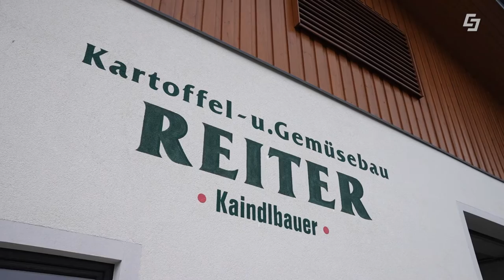Natürlich gekocht – vegetarisches Kärntner Ritschert 🍲🥘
Das GreenTech Unternehmen Salzburg AG präsentiert Natürlich gekocht mit Markus Lorbeck. In dieser Folge bekommt Markus wieder eine ganz besondere Challenge von Bettina Wiesenegger. Die heutige Challenge ist, er muss Rollgerste, Karotten, Sellerie, Vogelbeeren und Weißdorn in die Gerichte einbauen. Nach einem kurzen Abstecher beim Gemüsebau Kaindlbauer geht es auch schon in die Küche. Dort bereiten Markus und Seminarbäuerin Martina einen Eintopf vor. Danach kocht Markus einen herbstlichen Milchreis mit Kürbis und Beeren.

00:00 Begrüßung
00:52 Challenge
01:36 Gemüsebau Kaindlbauer
06:31 Seminarbäuerin Vorstellung
07:49 vegetarisches Kärntner Ritschert + Info Karotte/Sellerie/Rollgerste
15:47 Milchreis + Info Vogelbeere/Weißdorn
22:32 Fazit Bettina
22:48 Abschluss

*Vegetarisches Kärntner Ritschert*

Zutaten

250 g Bohnen, weiße Bohnen oder Wachtelbohnen
200 g Rollgerste
2 große Zwiebeln
2 Knoblauchzehen
400 g Wurzelgemüse (Karotten, gelbe Rüben, Sellerie, Pastinake, Lauch)
1,5 L Gemüsebrühe
Salz, frisch gemahlener schwarzer Pfeffer, Majoran, Petersilie, Lorbeerblatt, etwas  Liebstöckl, Schnittlauch
ein Schuss Apfelessig
Öl (Raps- oder Sonnenblumenöl)

Zubereitung

Bohnen und Rollgerste getrennt über Nacht in kaltem Wasser einweichen. Beides abseihen und abtropfen lassen, Bohnen bissfest garen.

Zwiebel und Knoblauch fein würfelig schneiden. Das Wurzelgemüse putzen und ebenfalls fein würfelig schneiden. Öl in einem Topf erhitzen, Zwiebel, Knoblauch glasig anschwitzen, dann das Wurzelgemüse zugeben und einige Minuten rösten, dann mit Brühe aufgießen, die Rollgerste zugeben und würzen. Einmal aufkochen lassen, dann für etwa 10-12 Minuten köcheln lassen bis Gemüse und Rollgerste bissfest gegart sind.

Gegen Ende der Garzeit die Bohnen zugeben und mit einem Schuss Essig abschmecken, frischen Schnittlauch zugeben. Zum Servieren passt ein Schwarzbrot oder ein Butterbrot hervorragend dazu.

*Milchreis mit Schafsmilch*

Zutaten

150 g Rundkornreis (Milchreis)
1 Liter Schafsrohmilch
Zucker nach Geschmack
2 EL eingelegter Kürbis
1 EL Vogelbeeren
1 EL Weißdorn
Minze zum Garnieren
Zubereitung Kürbiskompott

Einen kleinen Hokaidokürbis von Strunk und Stil befreien und halbieren. Mit einem Löffel das Kerngehäuse herausnehmen und in Spalten schneiden. Anschließend zu Würfel schneiden und in Weck-Gläser verteilen. Sternanis, Nelke, Piment und Zimtstange dazu geben und mit Läuterzucker auffüllen. Im Ofen bei 100 Grad für ca. 20 Minuten einkochen.

Zubereitung

Als ersten Schritt in einem Topf die Schafsrohmilch langsam erhitzen. Anschließend den gewaschenen Rundkornreis zur nun heißen Milch geben. Unter ständigem Rühen zu einem cremigen Milchreis einkochen. Dauer ca. 30 Minuten.

In der Zwischenzeit die Vogelbeeren und Weißdorn in etwas Butter gut anrösten, und zum Schluss einen Esslöffel Cremehonig als Süße dazugeben. Jetzt den eingelegten Kürbis unter den Milchreis ziehen und in einer Schale anrichten.

Mit Beeren und etwas Minze garnieren.